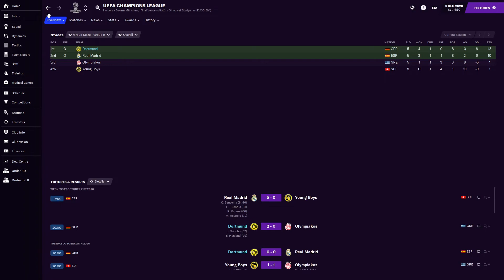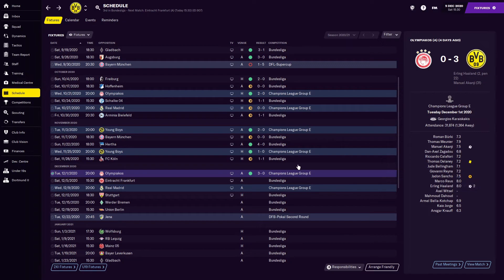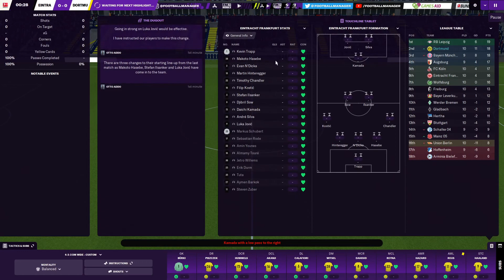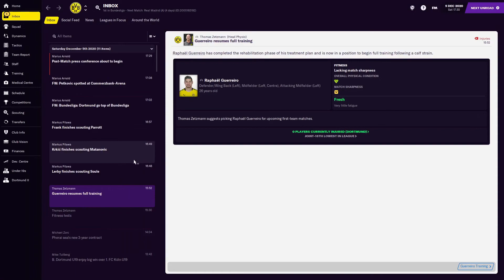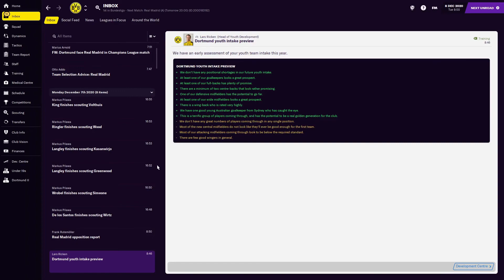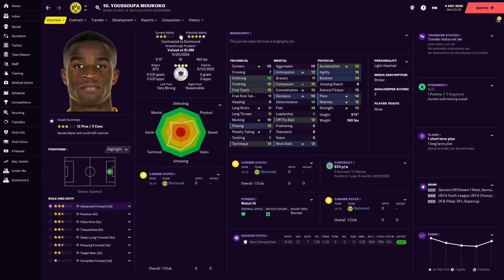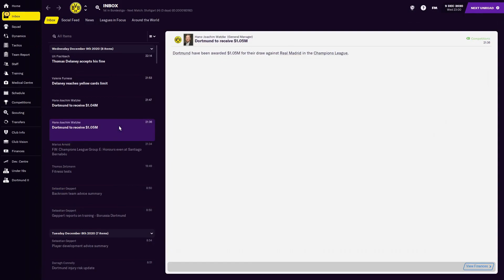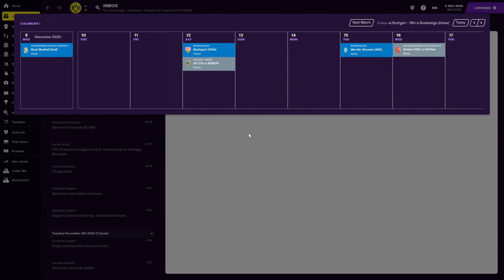Schoolboy to Superstar | #3 | Group Decider vs Real Madrid! | Dortmund | Football Manager 2021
Welcome back to this episode of Schoolboy to Superstar! In this episode, we will start off with a match in the Bundesliga against Eintracht Frankfurt. In terms of the Bundesliga, it's been a fine start but we can't slip up here and allow others to start pulling away. Afterwards we have the biggest match of the season so far against Real Madrid in the Champions League Group Stage. All we need is a win or a draw and we secure top of the group over Real Madrid. In this series we will only be signing players that can be home grown at the club (18 and under by the time of signing). The end goal of the series is to win the Champions League Final with a starting 11 that is entirely home grown at club.

PC Specs
Processor: Intel(R) Core(TM) i7-10700K CPU @ 3.80GHz   3.79 GHz
Ram: 16GB DDR4
Graphics Card: NVIDIA GeForce RTX 2070 Super
Motherboard: Micro-Star International Co. Z490-A Pro (MS-7C75)
CPU Cooler: Liquid
1TB SSD